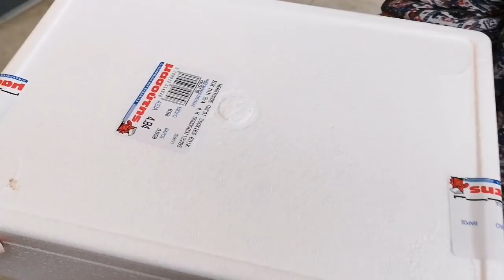МИНИ СЛАДОЛЕДЧЕТА =ЩАСТИЕ 🍦🍧🍨🍭❤️